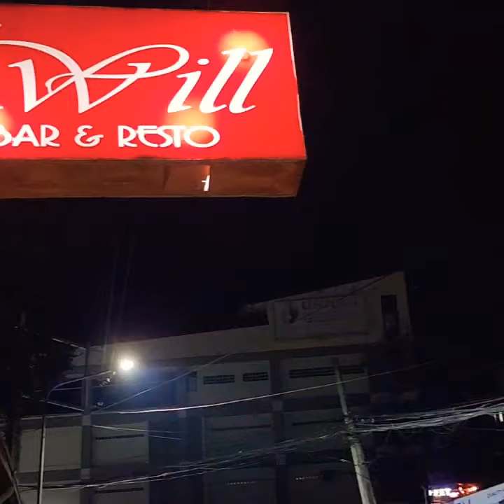MERRY CHRISTMAS | Xmas na sa Baguio City at September | Masarap mag travel and stroll at Night time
This is BaguioCity at Night time Christmas na kahit September pa lang

Editing Software:

* Filmora
* Kinemaster